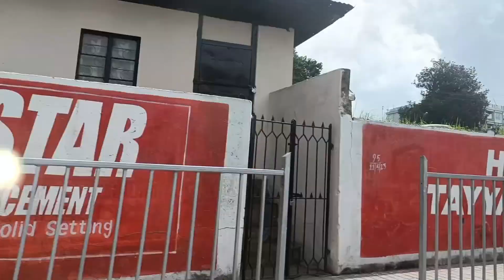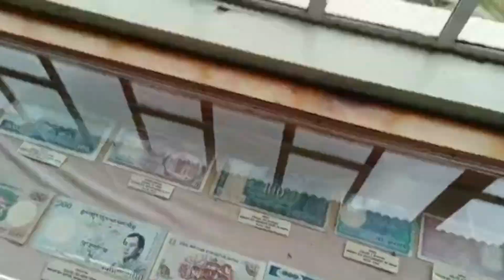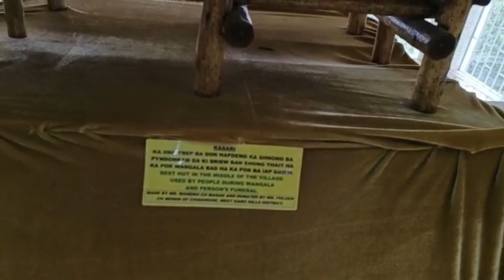Meghalaya Vlog 3 // Ever Living Museum//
In this video I am going to take you to  the Ever Living Museum situated at  a distance of 10km from Shillong City... It's an offbeat Visiting place...

Musician:Paul Werner